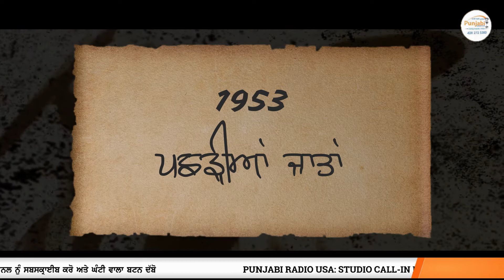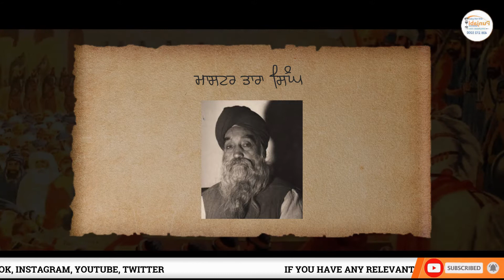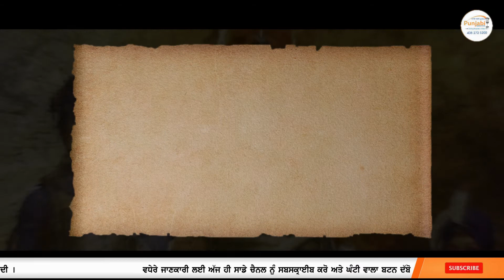Today in Sikh History 30 September / 30 ਸਤੰਬਰ - Sikh Tavareekh